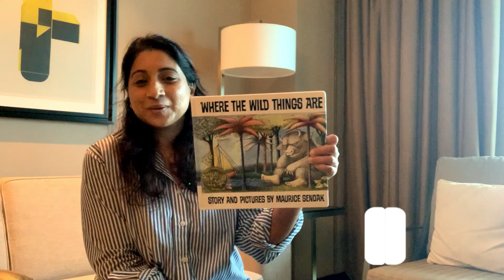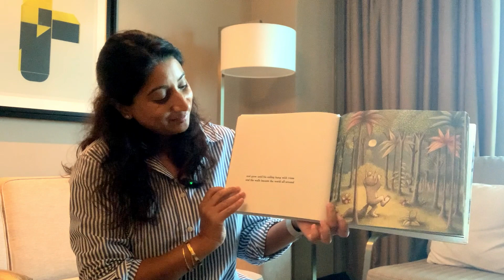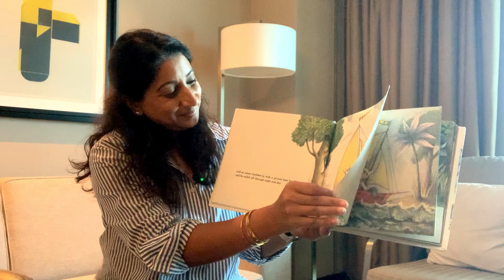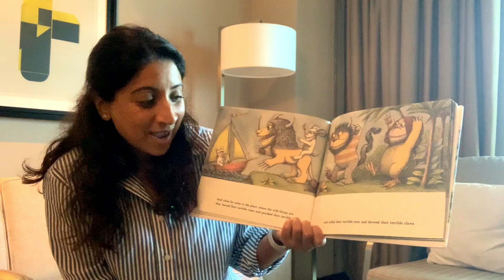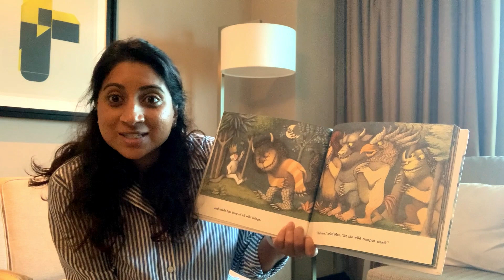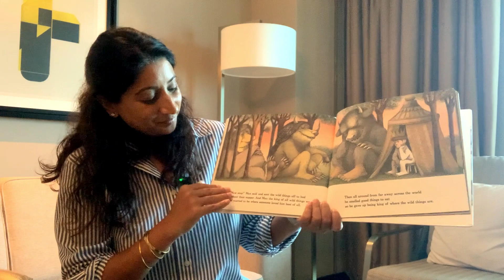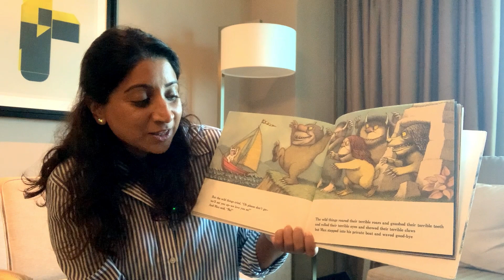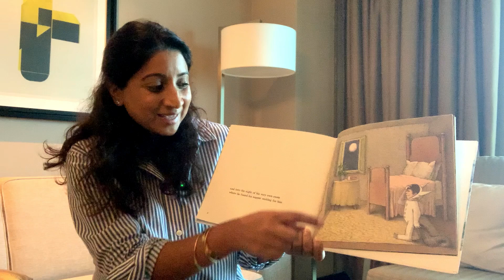Where The Wild Things Are by Maurice Sendak. Harper Collins Publisher ⭐️come read with us⭐️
We share childrens videos. We read together. We craft togther. We learn together.

for fun educational materials for children of all ages.